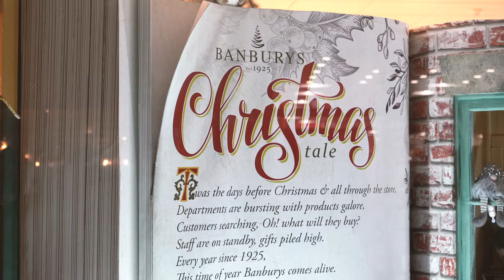Barnstaple Christmas lights switch-on 2021